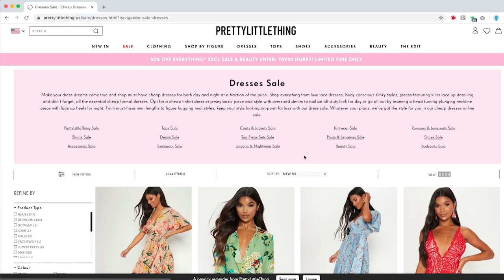FALL TRY ON HAUL | PRETTY LITTLE THING | FALL 2019 OUTFIT IDEAS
They always have GREAT deals and coupons so MAKE SURE YOU USE ONE!!!

P R E T T Y  L I T T L E  T H I N G  W E B S I T E:

M A K E   S U R E   Y O U   S U B S C R I B E!

Pinky . Index . Thumb ♡

M I S S  M E?!    F I N D   M E   H E R E!

FTC: All opinions and reviews are my own and I only recommend products I honestly love and believe in. ♡

affordable clothing haul,
clothing haul,
target try on haul,
fall outfit ideas,
fall outfit ideas 2019,
FALL CLOTHING HAUL,
TARGET CLOTHING HAUL,
target haul 2019,
fall try on haul 2019,
target clothing haul,
fall 2019 outfits,
fall 2019 outfit inspiration,
fall 2019 outfit ideas,
affordable fall outfit ideas
wallmart try on haul
pretty little thing shopping haul